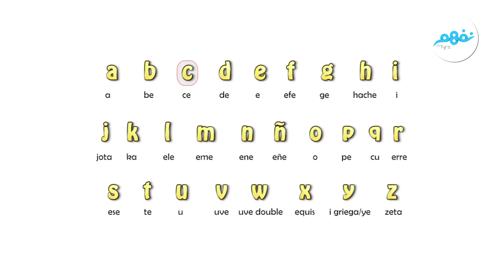Alphabets in Spanish - Hebatullah Shoieb | Nafham